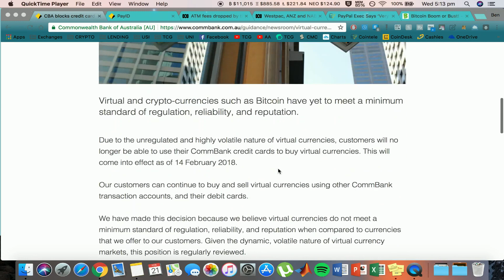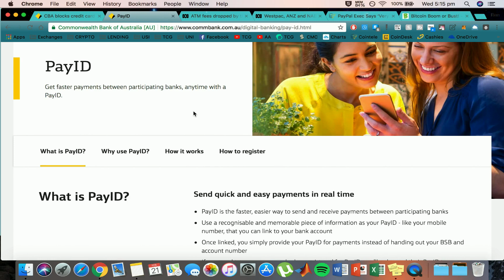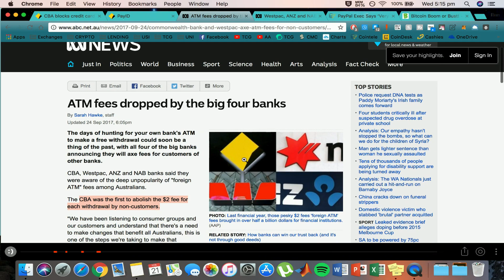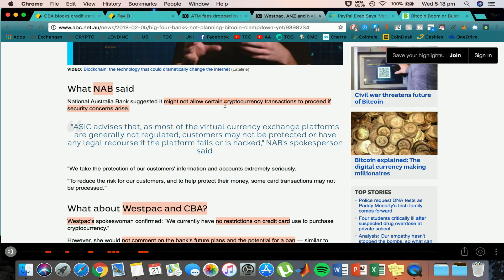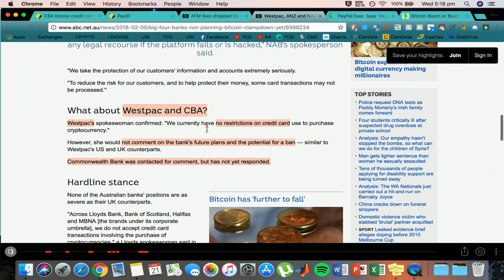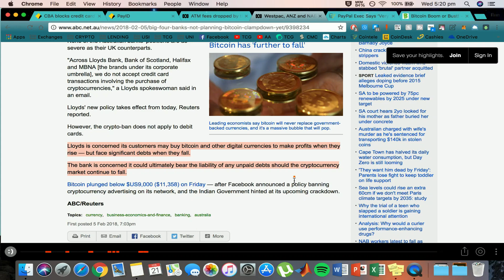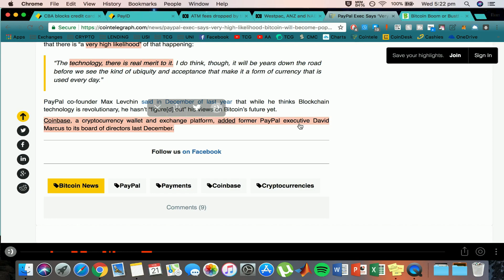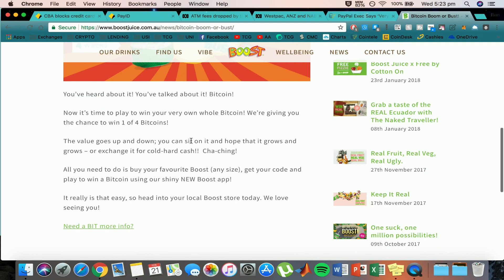CBA Bans All Credit Card Crypto Purchases!! (Banks Getting Worried...)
🤓💥Commonwealth Bank (CBA) have banned the purchase of digital currencies as of the 14th of February, 2018. At this stage they still allow purchases using debit cards. Banks are also getting nervous about the cryptocurrency takeover and are launching their own tactics like lower fees and quicker transactions times in an effort to combat it.

💰 Purchase Cryptocurrency & Accessories 💰
Coinbase - Free $10USD worth of Bitcoin when you spend $100USD!
Coinspot - Australian exchange with 50+ Alt-coins available!
Coinjar - Receive 500 Coinjar points FREE when you sign up!
Binance - Access to many of the newest alt-coins with cheap fees!

🤝 Marketing & Leads 🤝
Power Lead System (PLS) - Ultimate Marketing System

Bitcoin (BTC): 1JyzwRYEG6svDqJDDnJtAbkqqgDkBCxJa6
Ethereum (ETH): 0x06879726B6978A638C3c27091AA24265AfD6fe39
Litecoin (LTC): LXMgELLGnvxMR1kQYZTC7PQ2EAHkiRiAn4

I am NOT a licensed financial advisor NOR am I providing financial advice. Any decision you make involving your own money is completely at YOUR own discretion and YOU are 100% responsible. Any content shown on this channel is for informational and entertainment purposes ONLY. Any earnings figures shown are NOT a guarantee of income.